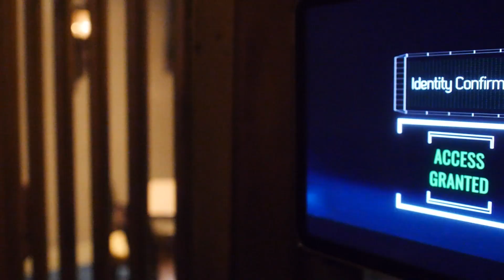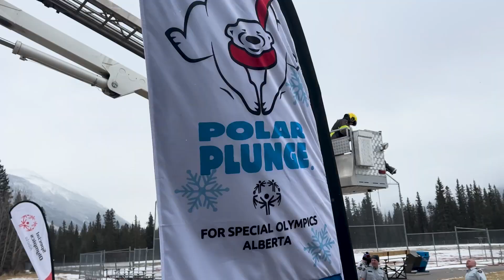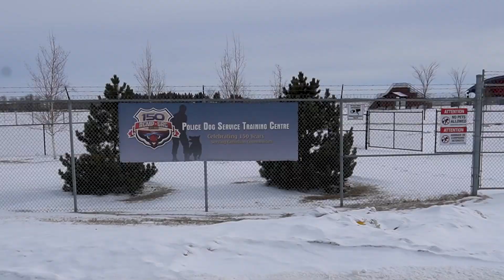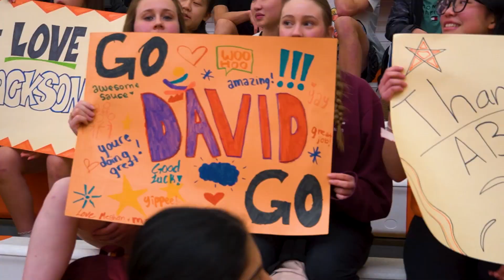Law Enforcement Torch Run - 2024 Special Olympics Canada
This video was produced for the Canada Special Winter Olympics held in Calgary Alberta in February 2024. The Law Enforcement Torch Run helps to raise funds and awareness for Special Olympics throughout the World. Officers from all over Canada carried the Torch through communities in the days leading up to the Games. The video was then shown as part of the Official Opening Ceremonies to introduce the lighting of the Torch.